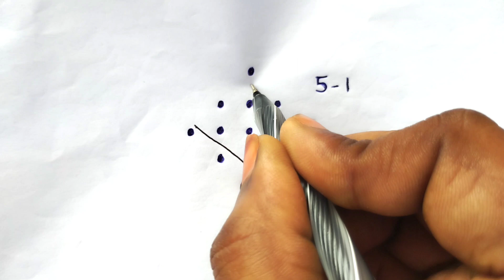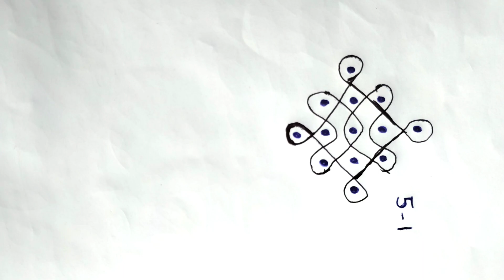5-1-1 చుక్కల ముగ్గు # చిన్న ముగ్గుచిన్న వాకిలి ముగ్గుeasyrangoli